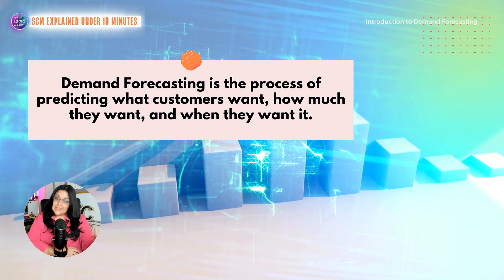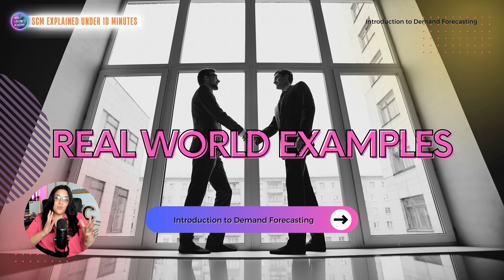Introduction to Demand Forecasting (SUPPLY CHAIN MANAGEMENT EXPLAINED UNDER 10 MINUTES)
🔍 Unlock the Secrets of Demand Forecasting! 🔍

Welcome to "Introduction to Demand Forecasting," Episode 3 of our engaging series on supply chain management in under 10 minutes! Join us as we demystify the intricate world of demand forecasting, unraveling its significance and practical applications for businesses worldwide.

In this episode, we'll delve into demand forecasting, shedding light on its fundamental concepts and real-world implications. From understanding its definition to exploring why it's crucial for businesses, we'll equip you with the knowledge to anticipate customer needs and optimize operations effectively.

🎓 **Why Watch?**

- Gain a clear understanding of demand forecasting and its importance in supply chain management.
- Discover how businesses leverage demand forecasting to stay ahead of the curve and enhance profitability.
- Learn actionable strategies to implement demand forecasting effectively in your own operations.

Ready to take your supply chain knowledge to the next level? From introductory modules to advanced topics, we offer a range of resources to support your learning journey.

to access additional resources, blog posts, and exclusive content.

Join us as we unravel the mysteries of supply chain management and empower you to navigate the complexities of the modern business landscape. Let's embark on this educational journey together!